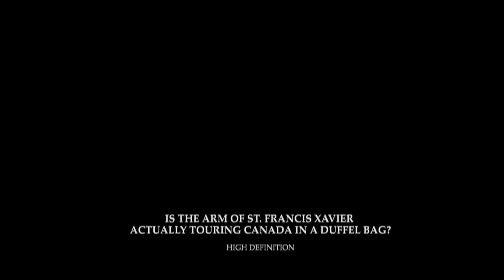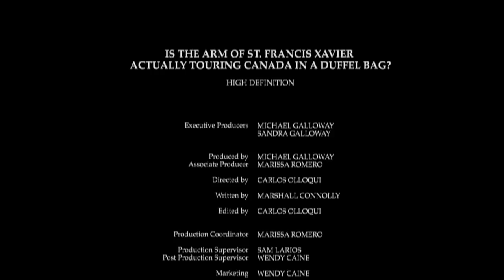Is the arm of St. Francis Xavier actually touring Canada in a duffel bag? HD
Is the arm of St. Francis Xavier actually touring Canada in a duffel bag?
By Marshall Connolly (CALIFORNIA NETWORK)
1/08/2018